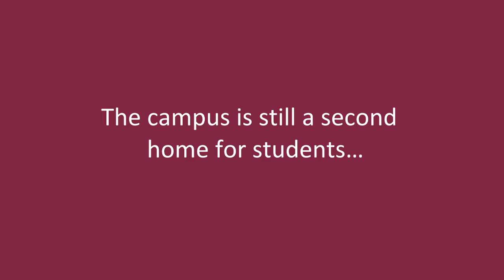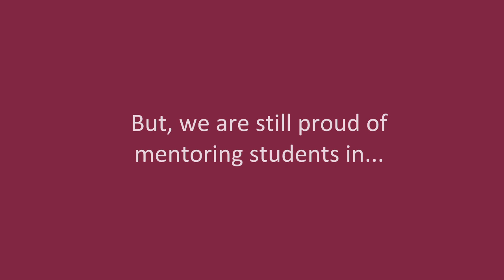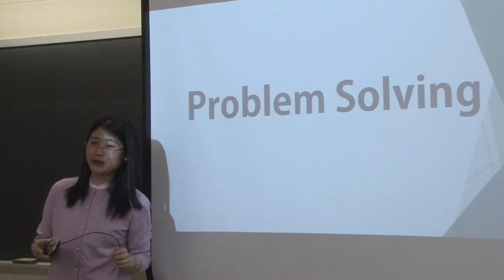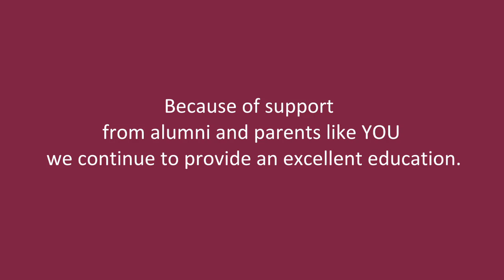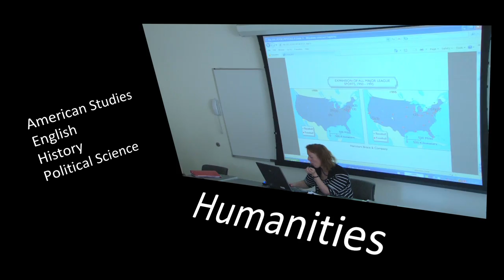Remember When - Franklin Pierce University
This is an alumni office official video which created in 2013 spring semester. Thanks for all the professors and students' help!